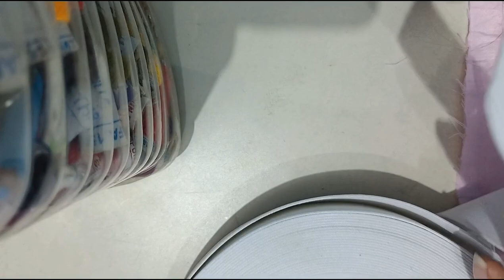Very Easy Trendy Afghani Salwar Cutting ✂️ and Stitching 👌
Hi friends